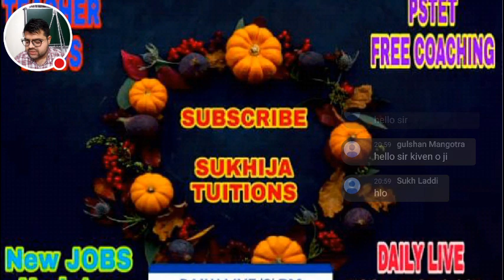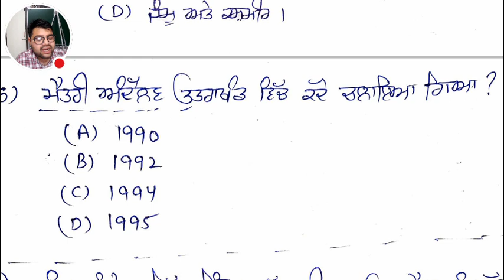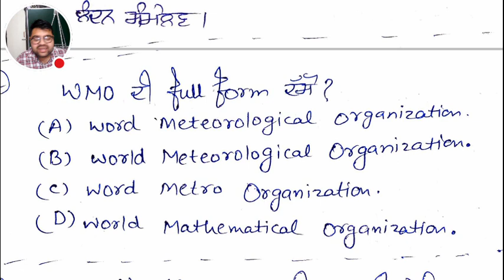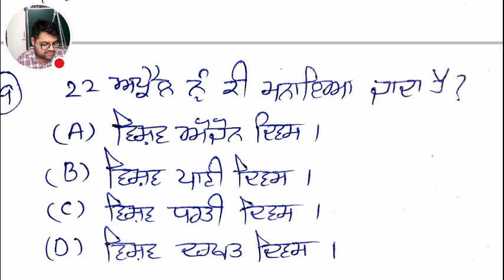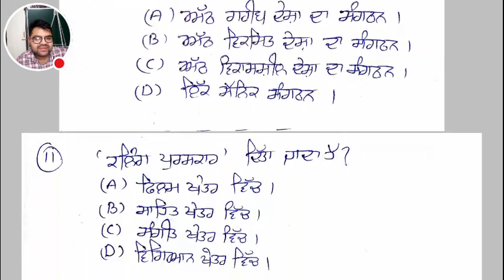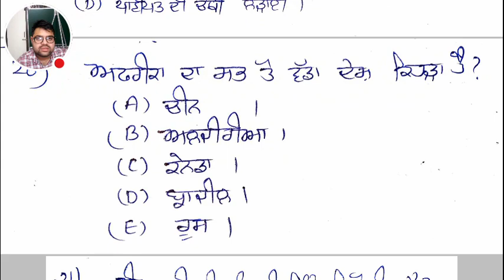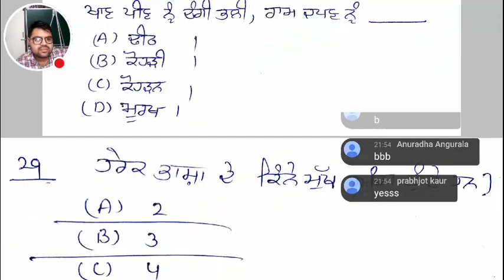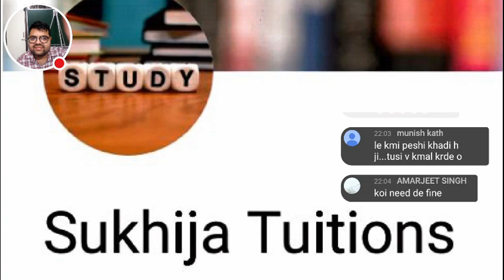LIVE MOCK TEST FOR PSTET #126